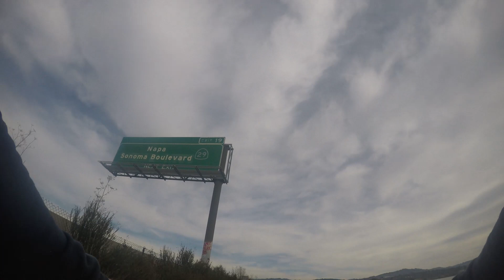1 15 22 | fixed gear bike ride around town | fixies fixie | fixed gear bikes pt 01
new ebay store if wanna help me out, all cycling related inventory
affiliate links ,so if you are interested in helping the channel, checking them out helps and is greatly appreciated (since im broke lol). cycling related stuff on amazon you may need : Links are affiliate links ,so if you are interested in helping the channel, checking them out helps and is greatly appreciated (since im broke lol). cycling related stuff on amazon you may need - Bell STANDARD Tube 26 x 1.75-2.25 - SONGBIRDTH Bicycle Tire Pad, Red Bike Rim Strip Rim Tape, Bicycle Inner Tube Tyre Protection Pad, Tire Protector Kits Set (12/14/16/18/20/22/24/26/27.5 inch/700C) Red 700C - Bell STANDARD Tube 700 x 35/43c - Ascher USB Rechargeable Bike Light Set,Super Bright Front Headlight and Rear LED Bicycle Light,650mah Lithium Battery,4 Light Mode Options(2 USB cables and 4 Strap Included) dannystarkrides is youtube videos 🎉 You can support by buying a pizza 🍕 checkout tubebuddy if youre a youtubecreator and youre not already theres a paid and free versions youtubechannels contentcreators contentcreator youtubecreators youtubecontent youtubecontentcreators itll help you grow your channel with tools. Carb Cycling Diet Pack - High Converting Keto Alternative want to spice up your diet ? , check the link and info below: Carb Cycling is the #1 keto alternative product for traffic in the health & fitness niche We have everything you need here People love trying out new diets and methods to lose weight which is why we think that this is the perfect offer for you to try out. Product Information: Here is what you'll learn: What is carb cycling and how can it get you in shape. How to use carb cycling to burn fat & build muscle. Who can benefit from carb cycling. The basics of embarking on a carb cycling regime. The differences between keto and carb cycling. What you can and can’t eat on a carb cycling diet. How to change your attitude for the better. How carb cycling can promote weight loss. The other benefits of carb cycling beyond weight loss. The important things to remember when trying out carb cycling. Top tips for getting started with a carb cycling eating plan.